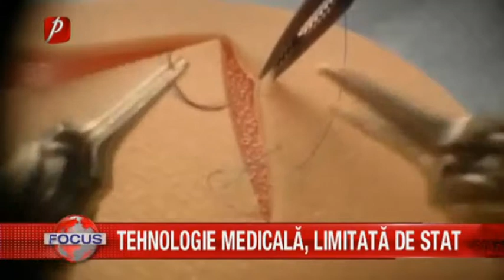TEHNOLOGIE MEDICALĂ, LIMITATĂ DE STAT